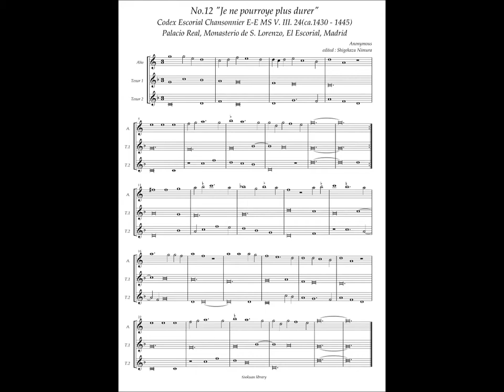Codex Escorial Chansonnier, No.12 (Anonymous) "Je ne pourroye plus durer"